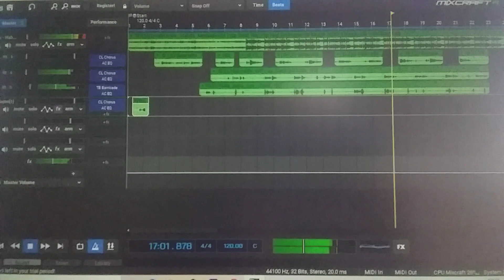Zaka weezy - Hlalanathi (project)